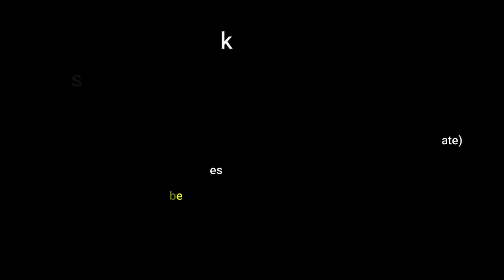1930s - Chicago & New York in color [60fps, Remastered] w/sound design added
I colorized, restored and created a sound design for this video of  Chicago and New York 1930s, We start in Chicago in the middle of the 30's, we can see what happens in broad daylight in the downtown area, a lot of old cars, a lot of people walking on the street, the 2nd part is New York with its beautiful architecture, we have some scenes from the street

Video Restoration Process:
✔added sound design only for the ambiance
✔restoration:(stabilisation,denoise,cleand,deblur)